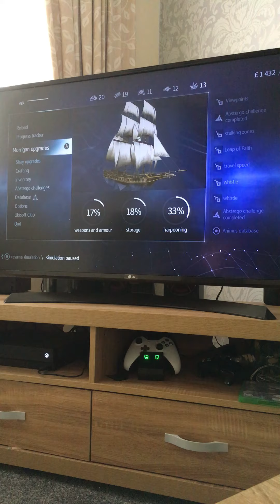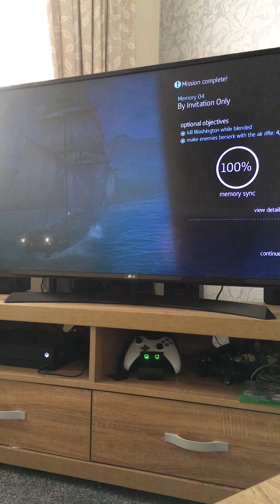Assassins creed rogue by invitation only